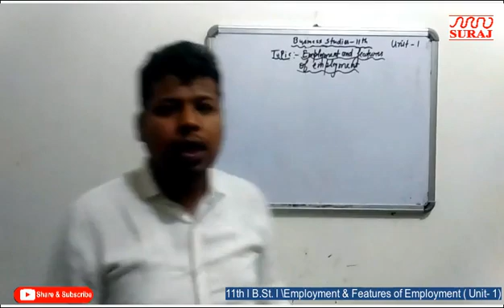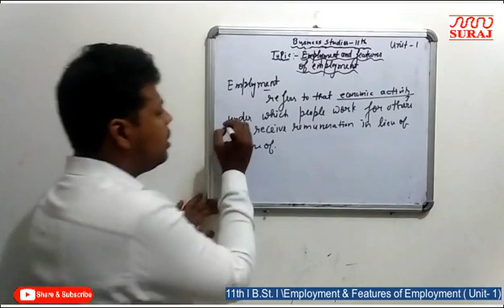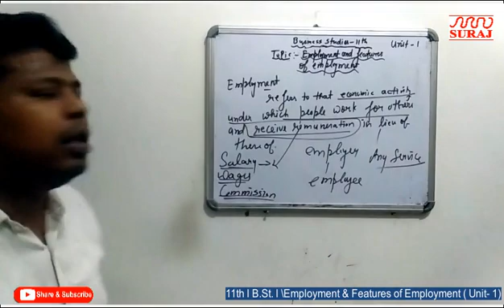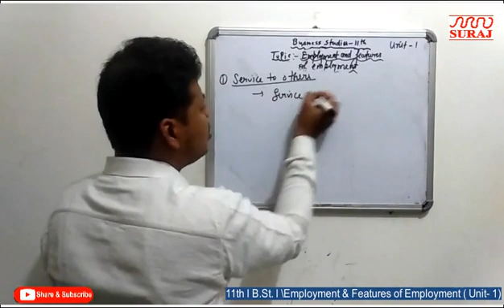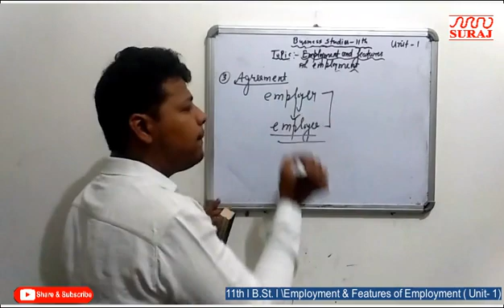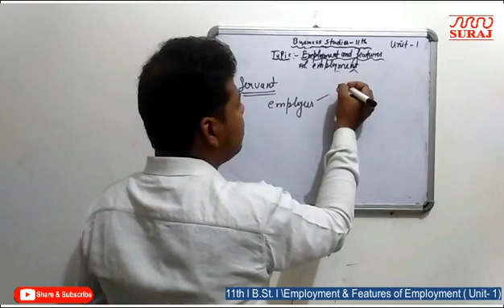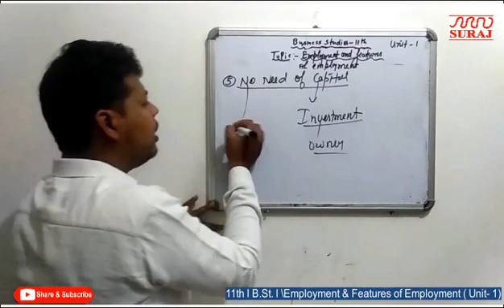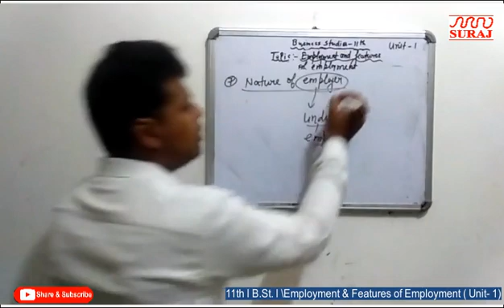SURAJ SCHOOL l 11th l B St l Employment & Features of Employment Unit 1l SURAJ EDUCATION